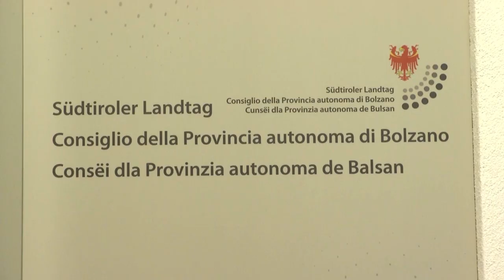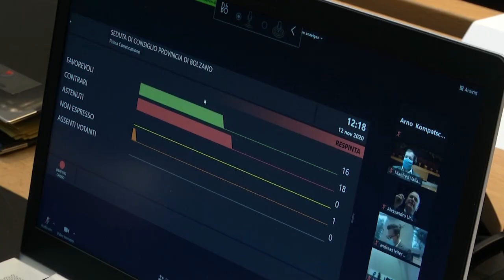November 2020 (1. Sitzung) - Ergebnisse der Landtagssitzung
Die Landtagssitzung vom 10. bis 13. November fand per Videokonferenz statt. Einige Landtagsabgeordnete waren jedoch im Plenarsaal anwesend.